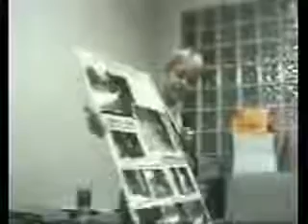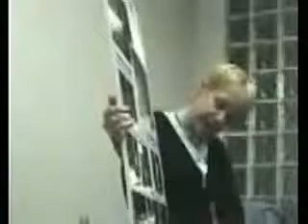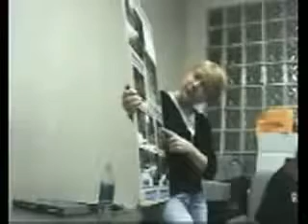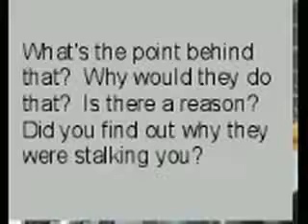C.A.T.C.H. Presentation About Organized Gang Stalking Community Based Harassment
Norma Cross Founder of the Canadian anti Organized Stalking and Technological Harassment group C.A.T.C.H. Citizens Against Technological and Community Based Harassment, delivers presentation about Organized Gang Stalking, Community Based Harassment